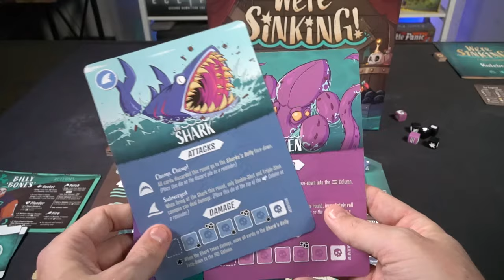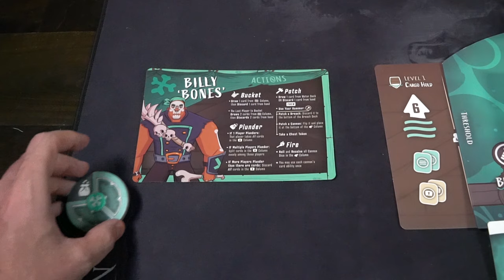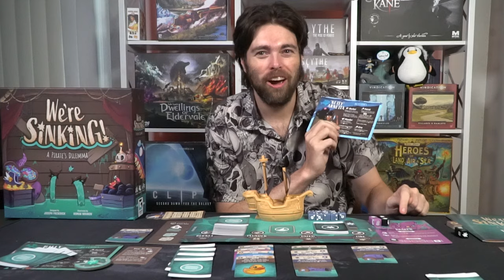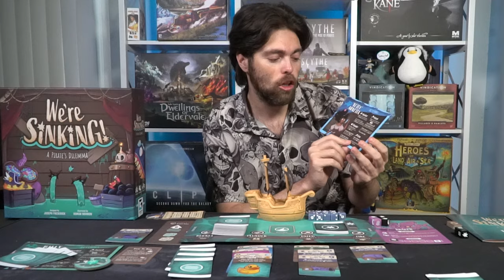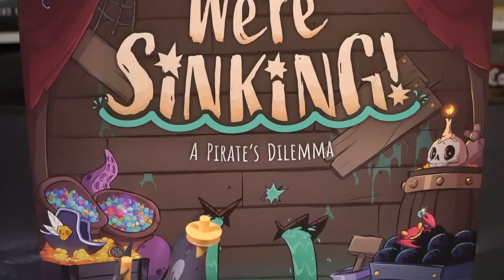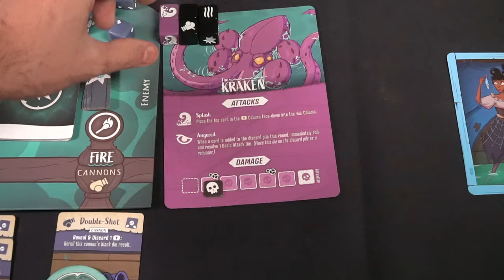We're Sinking - Board Game Review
We're Sinking Review by Unfiltered Gamer